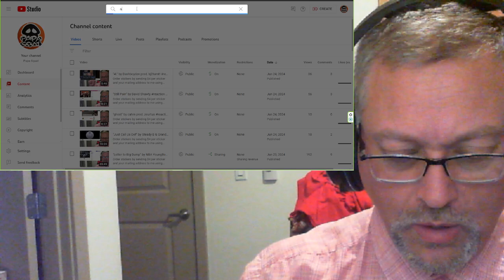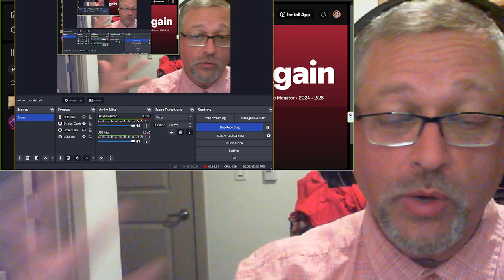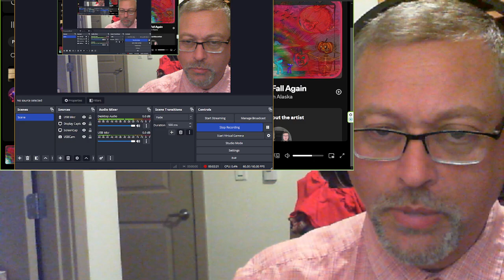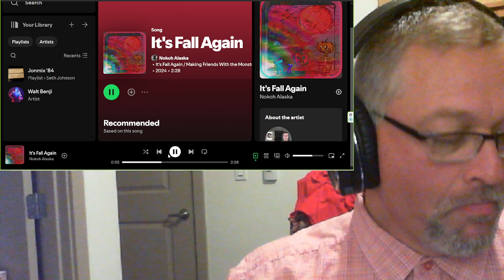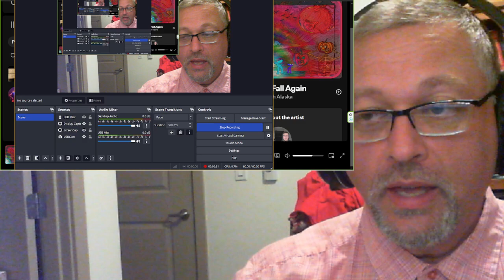"It's Fall Again" by Nokoh Alaska